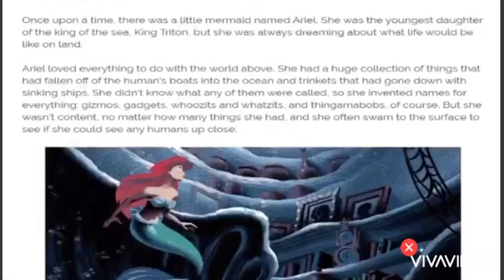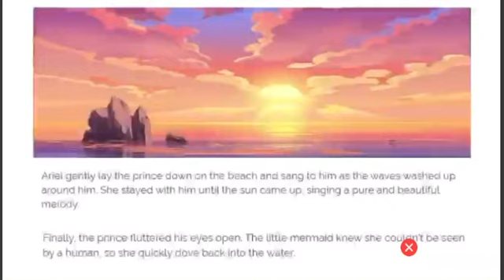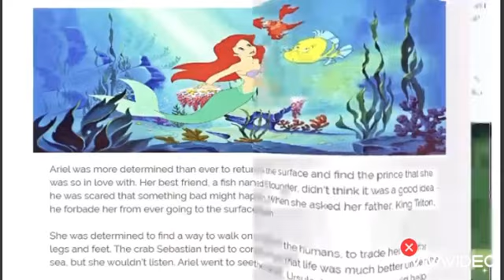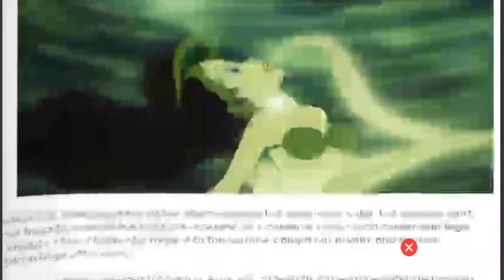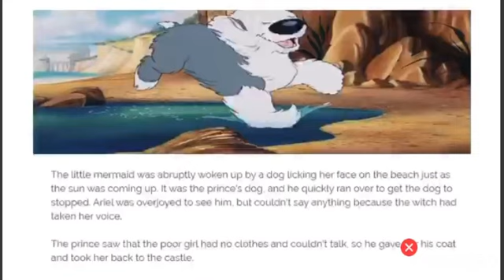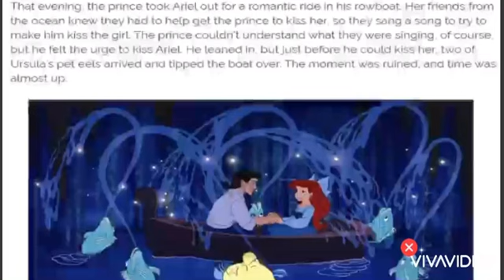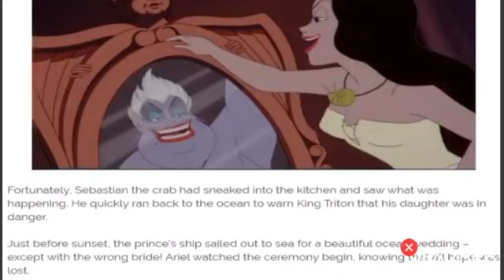The Little Mermaid Story Time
"The Little Mermaid" (Danish: Den lille havfrue) is a fairy tale written by the Danish author Hans Christian Andersen. The story follows the journey of a young mermaid who is willing to give up her life in the sea as a mermaid to gain a human soul.